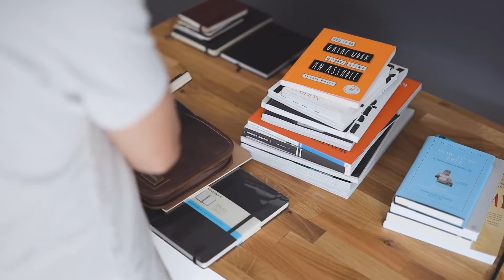How to declutter and let go?